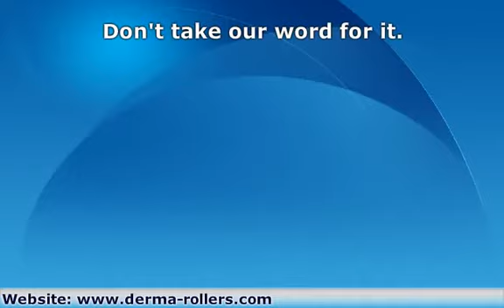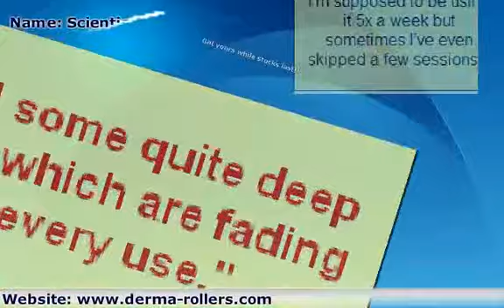Chicken Pox Scar Removal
to see how chicken pox scar removal and treatment can be achieved with a Scientia Derma Roller.